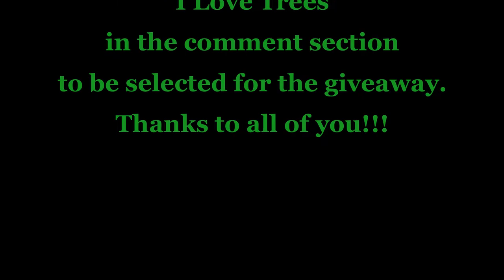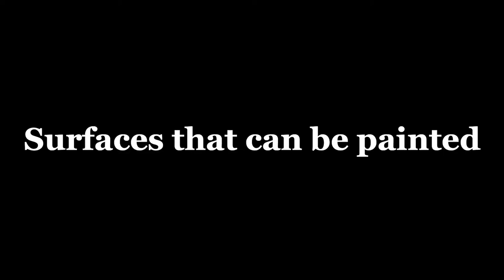Graphite Conductive Paint for Electroforming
Lots of people still don't understand how it is Possible to make electricity go through insulating materials. Well… Conductive paint is the answer! In this video, I'm gonna show you how to make and use Graphite Conductive Paint.

To celebrate 200 Subscribers and the “Love a Tree” Day, I will announce 10 giveaways of this recipe in my next Video on May 16th. Thanks to all of you!!!